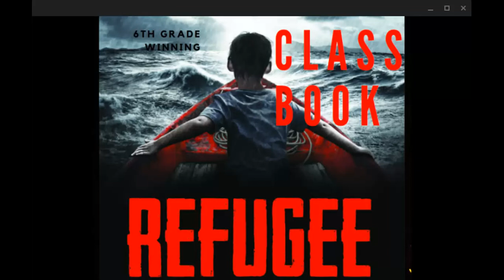Refugee Chapter 3